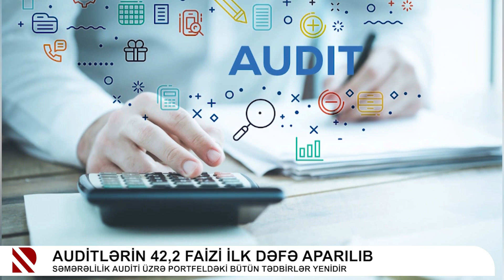Auditlərin 42,2 faizi ilk dəfə aparılıb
Səmərəlilik auditi üzrə portfeldəki bütün tədbirlər yenidir